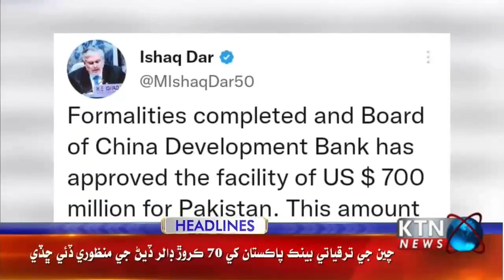KTNNEWS HEADLINES @ 03:00 PM | 22 February 2023 l KTN NEWS